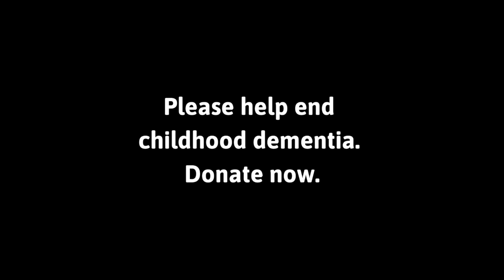A mum describes childhood dementia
Bobbie describes the devastating impact that childhood dementia has had on her daughter.